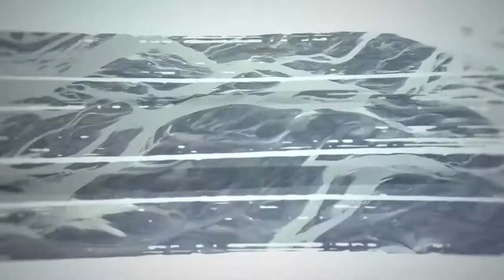Savage - A Multi Image Title Sequence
Exploration of double exposure imagery, track masks, and overlays. A title sequence for a TV show pilot of individuals rejecting modern living and starting their own society.